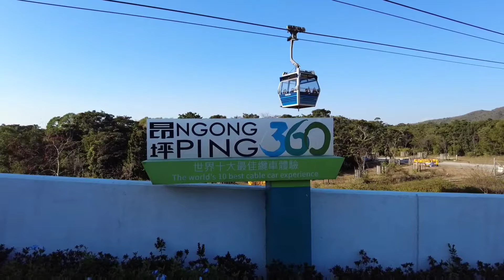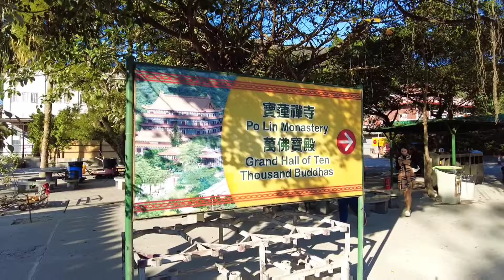Novotel Citygate Hong Kong + Nearby Tourist Spot (Lantau Island & Disneyland Resort) & Lunch Buffet